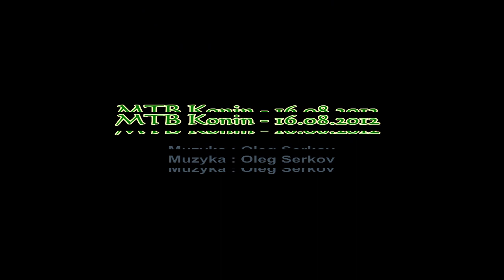Na Stóg Izerski - 16.08.2012r.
Film z pięciodniowego wyjazdu w góry do Szklarskiej Poręby w dniach 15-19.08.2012r.
Kamera Poseidon HD 720p